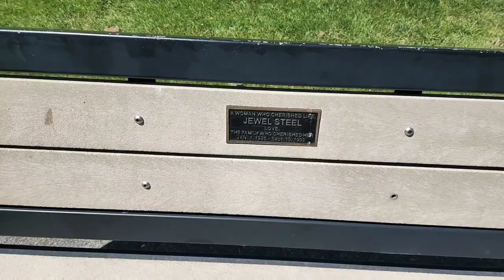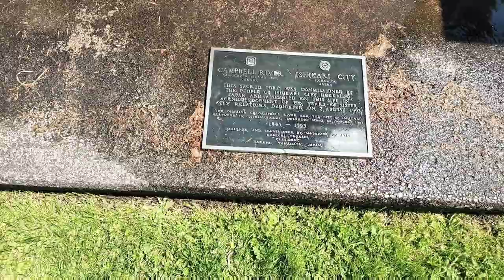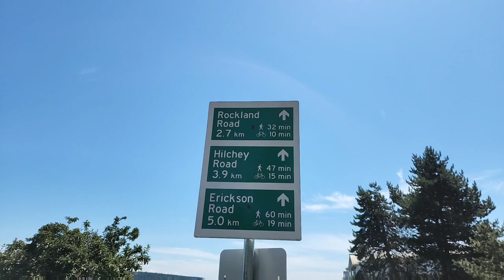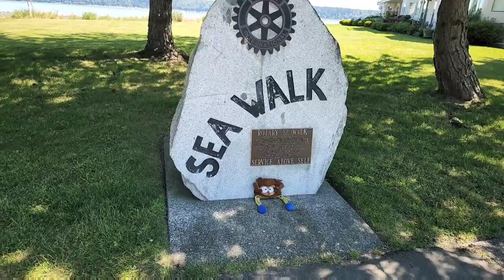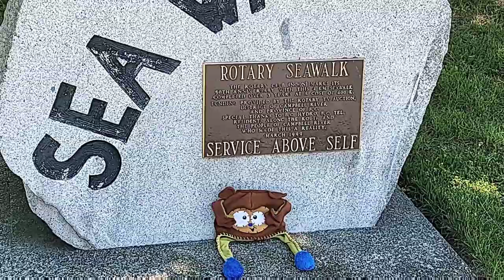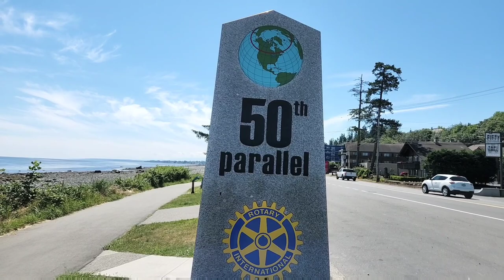Vacation - Ep. 1 (Campbell River) - in Campbell River, British Columbia, Canada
First full day of vacation from radianceoftheseas after finishing the contract. In my hometown of campbellriver britishcolumbia canada. Hosted by Cruise Director, Ken